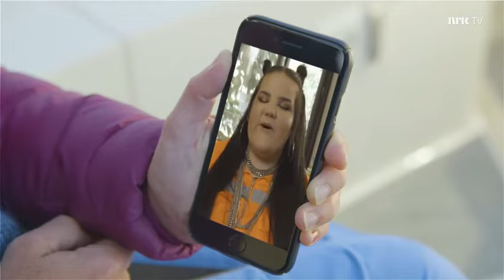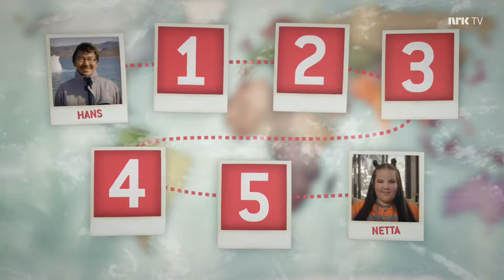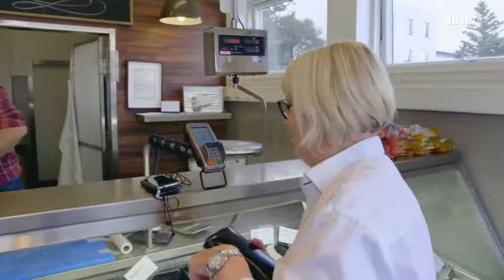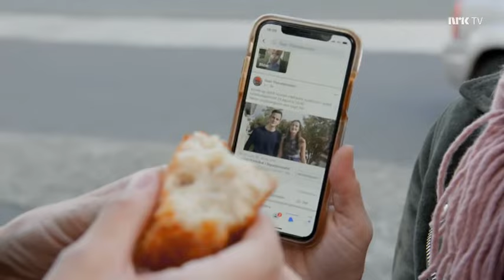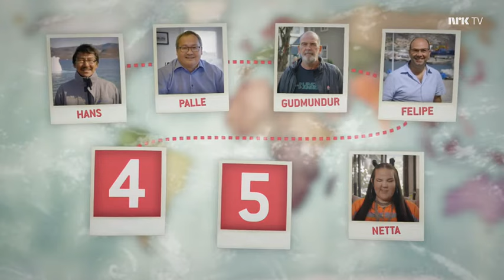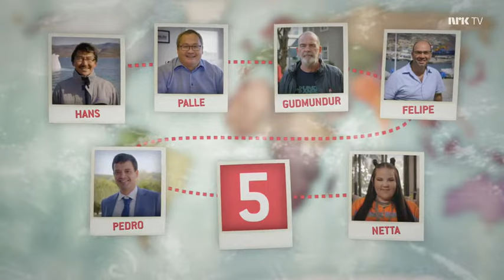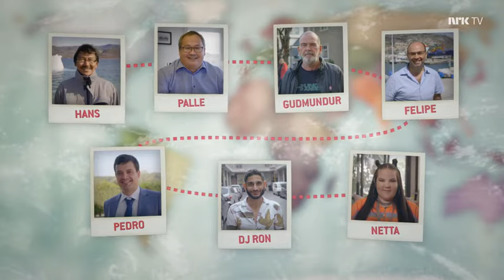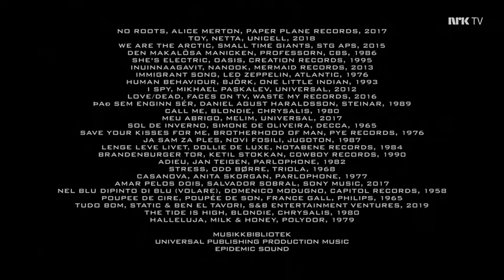Jorden rundt på seks steg | Solveig og Helén På et isflak utenfor Grønland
*Norske kjendiser tester ut teorien som sier at alle på kloden er forbundet gjennom seks bekjentskap.
*På et isflak utenfor Grønland starter en musikalsk øyhopping uten like: Klarer Solveig og Helén å spore opp en Grand Prix-legende i tide?